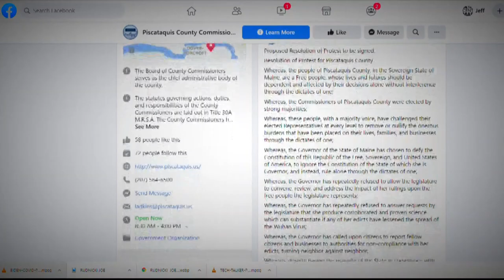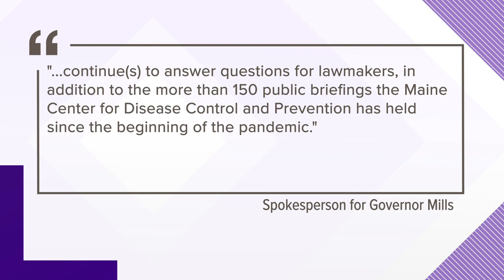Piscataquis commissioners COVID resolution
The three commissioners of Piscataquis County are thumbing their noses at the State's mandates for businesses and public spaces.